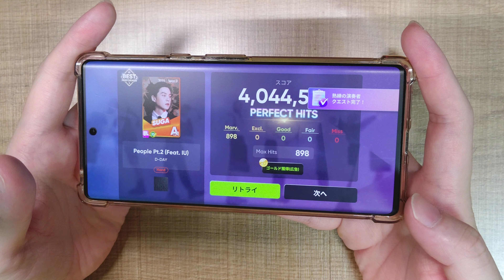SUGA People Pt.2(feat.IU)(Hard) All Marvelous!【RHYTHM HIVE】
SUGAのPeople Pt.2(feat.IU)(Hard)です。

IUさんもすごく好きなのでこの曲の実装かなりうれしいです…！

アーティスト:SUGA(BTS)
難易度:HARD